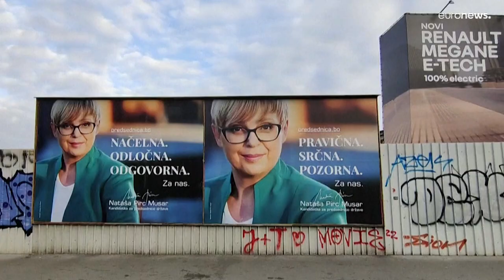Slovenia election: Natasa Pirc Musar becomes the country's first female president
"Slovenians have shown what kind of a country they want", said Natasa Pirc Musar after she won a presidential election runoff.